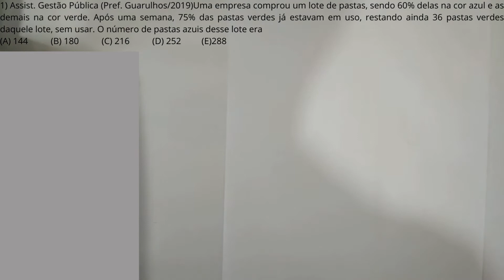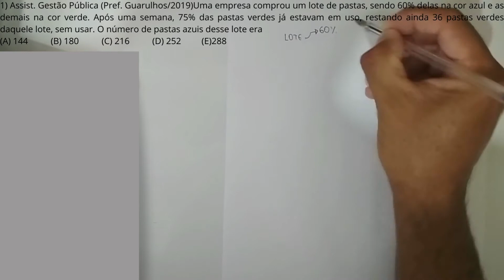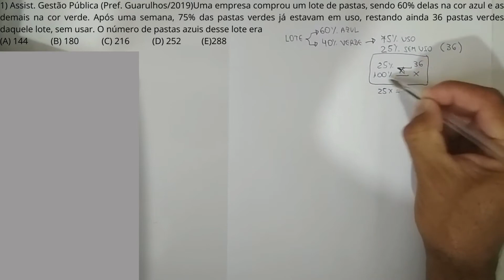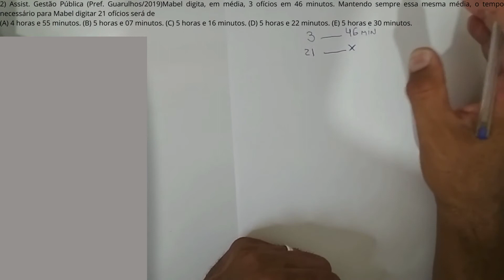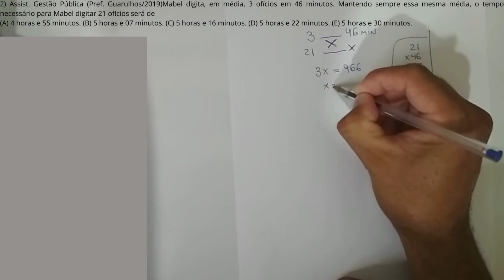Questões de Concursos VUNESP. 2022 Resolução Motivação Alesp, Câmara Piracicaba, Câmara S.J. Campos.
(Digite no campo de pesquisa o nome do Cargo. Exemplo: Assistente em Administração. Fique à vontade! Obrigado!)

Olá! Tudo bem? Sou Dê Ribeiro. O objetivo deste canal é promover o conhecimento visando a aprovação em concursos públicos de nível básico e superior. Você que deseja ser aprovado naquele concurso da Prefeitura, da Câmara, das Autarquias, das Empresas Públicas, dos órgãos municipais, estaduais e federais, entre outros... seja muito bem-vindo, muito bem-vinda. Resolveremos questões, comentaremos sobre os editais, além de muitas outras informações relacionadas a concursos públicos.
Neste vídeo resolveremos questões de concurso anterior da Fundação VUNESP. Espero que gostem!